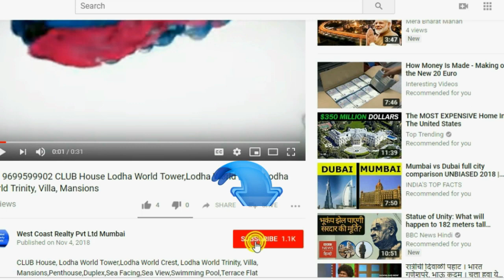📞 BORIVALI East- Luxury 3BHK GRANDE Sample Flat Oberoi Sky City- Oberoi Realty Borival